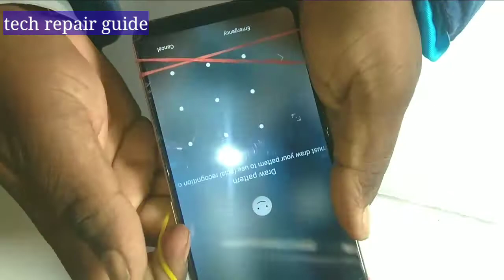Mobile ka touch display lagana sikhen | How to fix mobile touch display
how to change mobile tuch disply best method